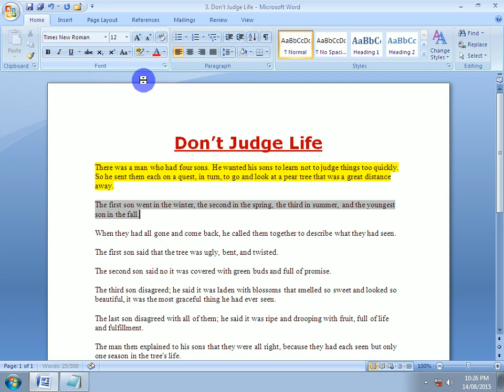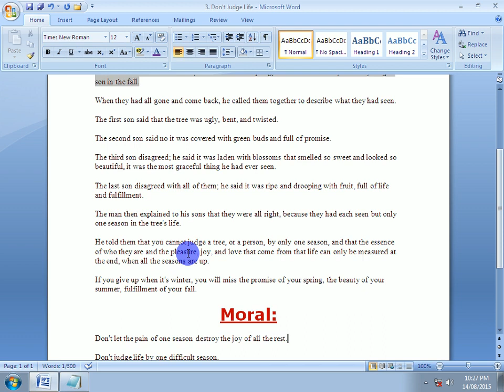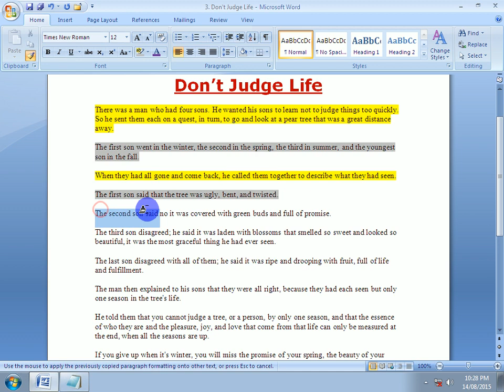Use of the Format Painter in Microsoft Office Word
"Format Painter" is a very useful tool in the Microsoft Word Application. When you'll familiar to this tool, your document making skill will be sharpen.